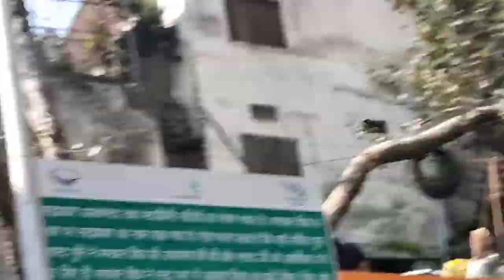रुद्रप्रयाग NH-संगम गुफा के जीर्णोद्धार का काम शुरु